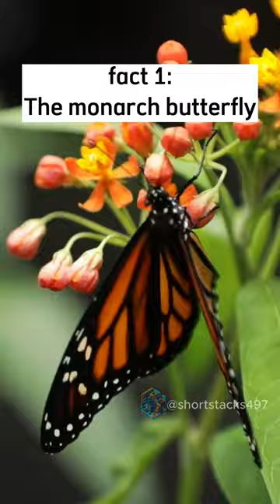Remarkable Animal Migrations: Nature's Epic Journeys | Part 1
Witness the awe-inspiring migrations of monarch butterflies, leatherback turtles, bar-headed geese, caribou, and Arctic terns in this captivating short video. From the multi-generational migration of monarch butterflies to the transoceanic journey of leatherback turtles, these remarkable animals showcase their extraordinary abilities to travel thousands of miles in search of better habitats and resources. Watch as bar-headed geese defy gravity, flying over the Himalayas, and marvel at the majestic herds of caribou following ancient migration routes. Join us on this breathtaking adventure through nature's most epic journeys.

Boost your experience and explore the wonders of animal migrations with us.